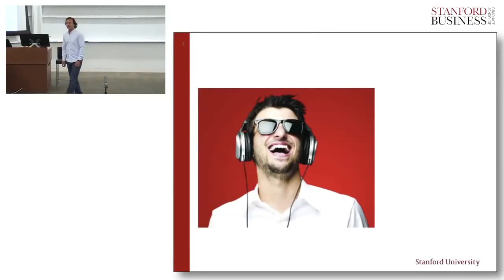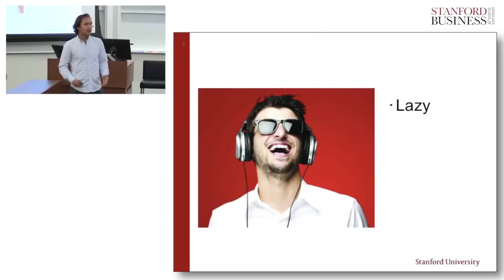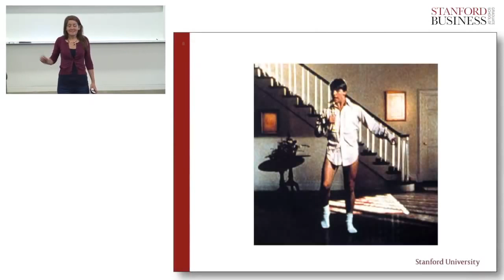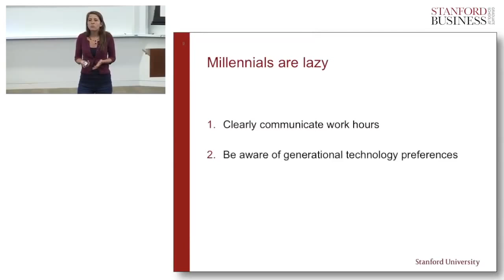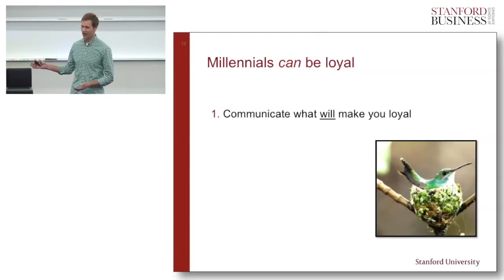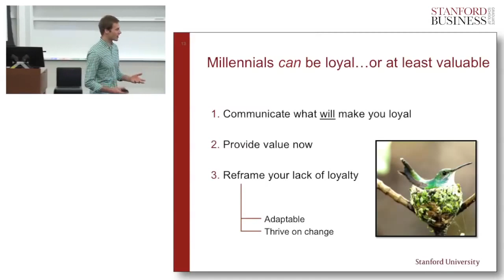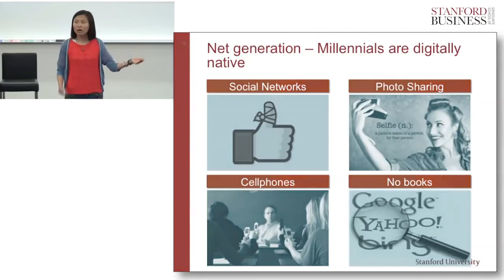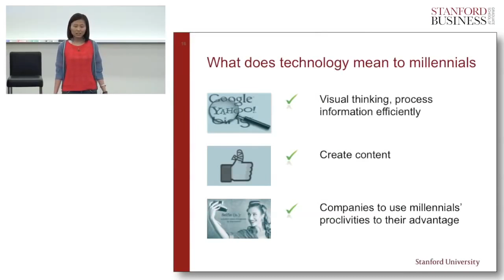Millennial Tips: Effective Communication Across Generations